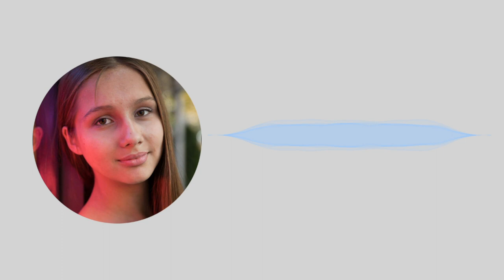Liz Mitchell | Life Is Life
It is always such joy when Katya is in the studio! We truly wanted to hear the voice of Liz Mitchell on our Russian speaking radio station, yet could never figure out how to do it right! And with Katya's help, we finally had an opportunity to invite the voice of Boney M into the studio!

We all know her "Sunny" from the first few notes, every song brings us back to that beautiful past and doesn't let us forget about that magic.
She lives with that magic, known as Boney M or Liz Mitchell - the voice of Boney M!
She now has her own record label, a charity foundation to help children, and a strong, wonderful family!

And of course Katya's talent was seen in the studio!
She is a syncronized translator. I received so many compliments about her work, and her ability to comprehend information, reformulate it, and speak it in a different language all in a span of a few seconds is truly astounding! Now I understand why people call her a talisman, when she supports the business meetings on such a high standard!

A lot has remained behind the scenes. We had an opportunity to meet Liz Mitchell in New York, she is even more magical in person! And Sonya hugged her, and Nadya and I! Pictures will follow!

Sharing the magic with you!

My favorite song of hers is, of course, "Ocean of Fantasy" - thank you to my older sister for introducing it! Was listening to this song since I was 12!)